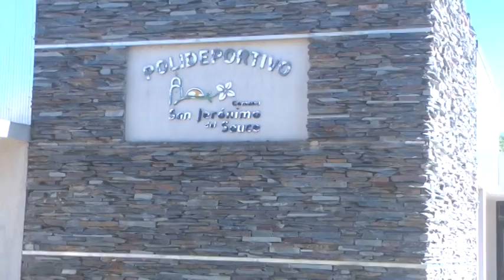DANIEL RÍOS - PTE. COM. SAN JMO. DEL SAUCE -LAS INSTALACIONES DEL POLIDEPORTIVO YA LUCEN IMPECABLES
PARA EL 2022